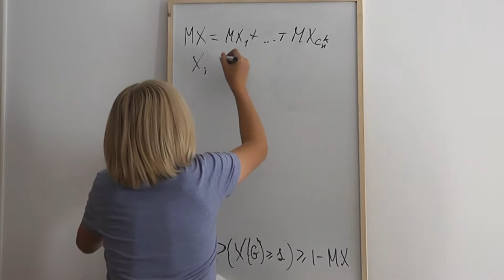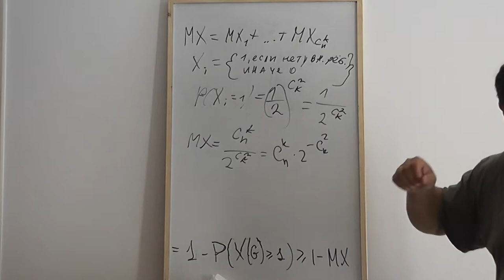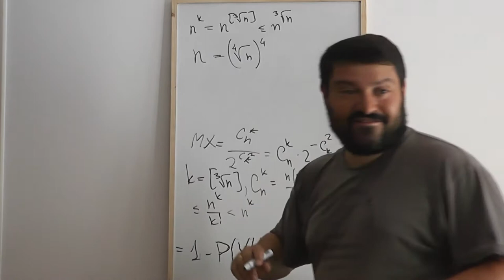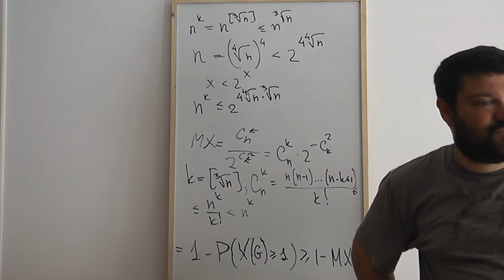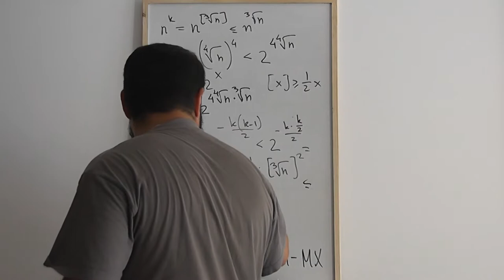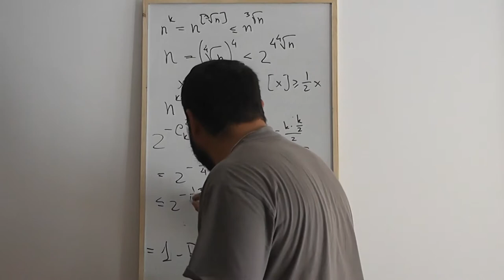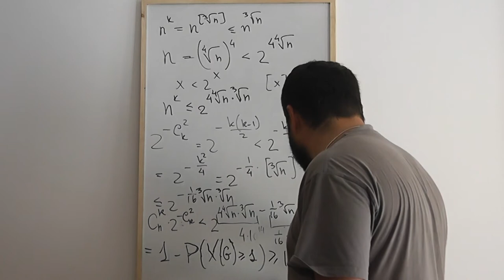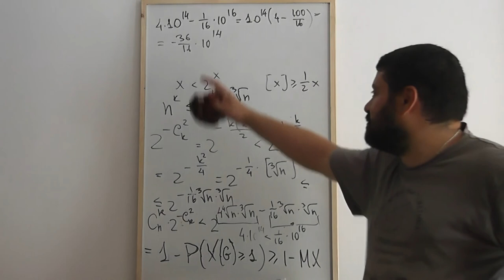82 Вычисление среднего значения